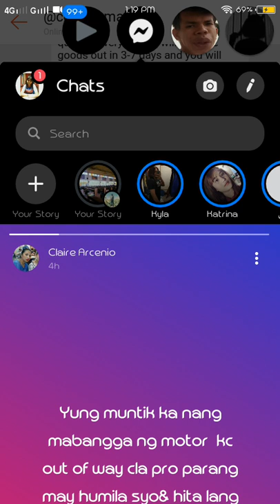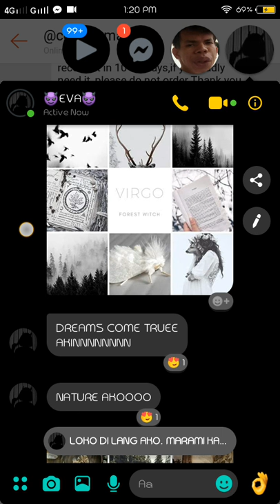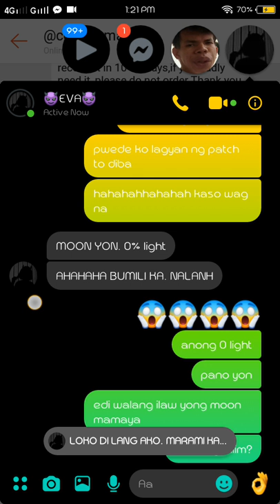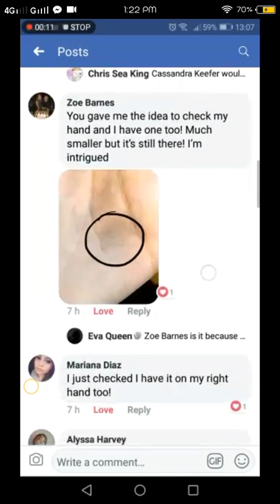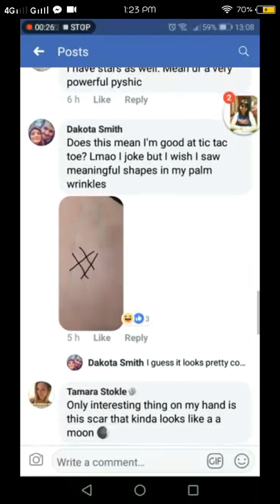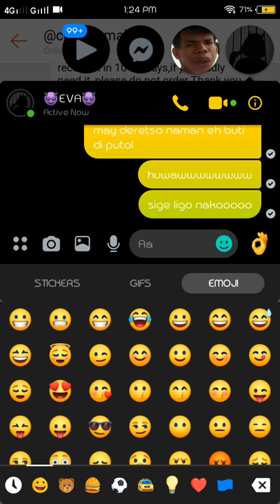She is a witch 😱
oh dear Eva can you tell me how to be one too
So, me and Eva we've been friends since we chat each other on a Slytherin Group and then we started talking everyday until we became really close 😂 but still I'm so embarrassed everytime we facetime, but she's a good friend and she supports me at everything,
after I made her 2 fanfics for two nights straight and got nightmares because of it, and now she said it's her turn to give me sweet dreams now 😂
so being a crazy potterhead lol I'm sorry for being such a goofball xoxo, Jim 🐺

So I know is this is an hour because this is 3 videos that I made one, the last video is actually just me ranting about stuff to my family and to my friend Eva, so she just like tells me the story again and made me happy 😍💞
so yeah I just included it guys,